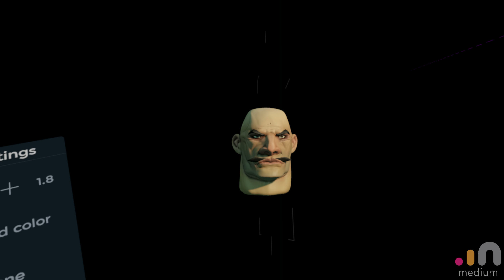HEAD TEST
made a quick head in wickid Oculus MEDIUM. was experimenting with the move tool and layers.